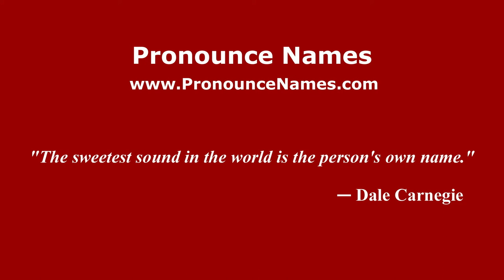How to pronounce Schechtel (Russian/Russia) - PronounceNames.com